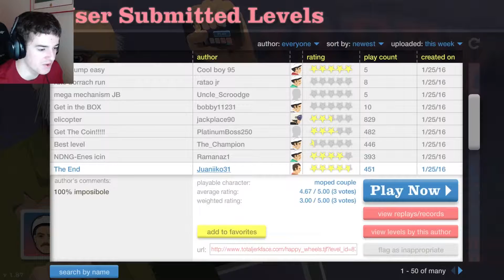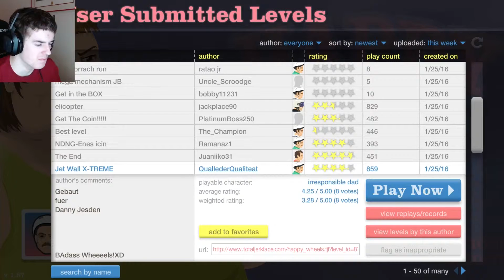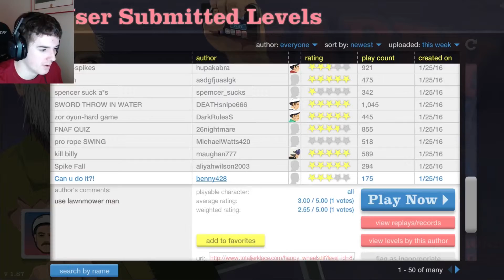Happy Wheels!- Part 1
A happy game full of happiness.